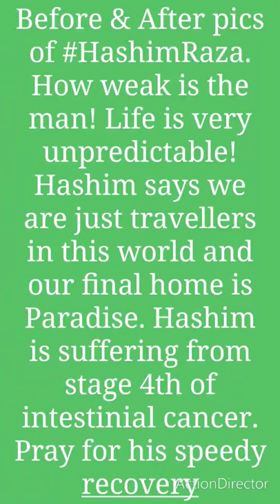pray for hashim raza